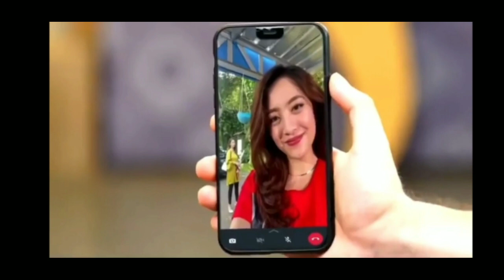DINDA SESALI KEPUTUSANNYA UNTUK PISAH DENGAN WILAN_ LOVE STORY TGE SERIES 11 JULI 2022_ FULL EPISODE